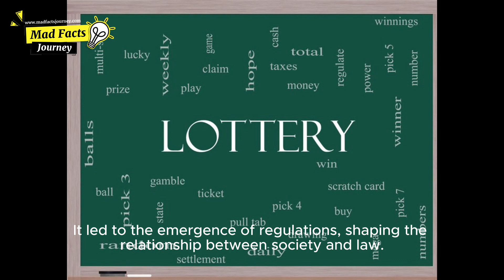The First Recorded Lottery in Bruges: A Historical Gamble | Mad Facts Journey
Join us on Mad Facts Journey as we dive into the fascinating story of the first recorded lottery in the world, which took place in Bruges in 1446. Discover how this historical event not only marked a significant moment in leisure and luck but also laid the groundwork for the lottery systems we know today.

In this video, we explore:
- The origins and purpose of Bruges' first lottery.
- The social and economic impact of this medieval gamble.
- The legacy of the lottery in modern society.

From its inception as a means to fund city defenses to becoming a global phenomenon, the Bruges lottery was more than just a game of chance. It was a testament to human ingenuity, a reflection of societal attitudes towards fortune, and a precursor to modern-day lotteries that support public services and charities.